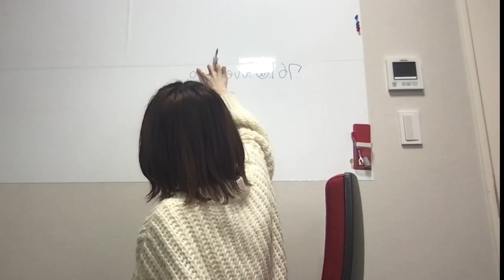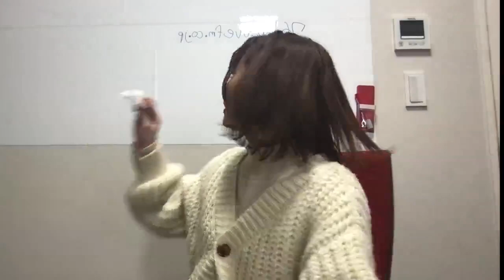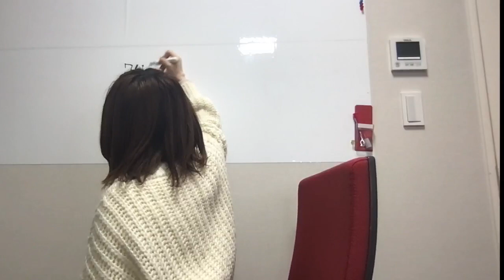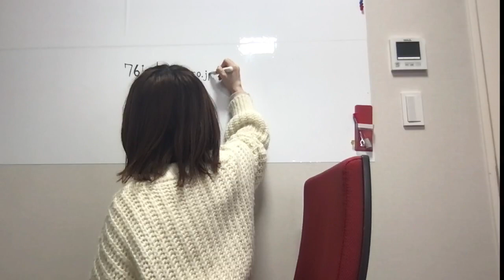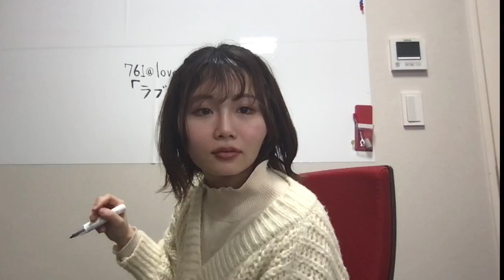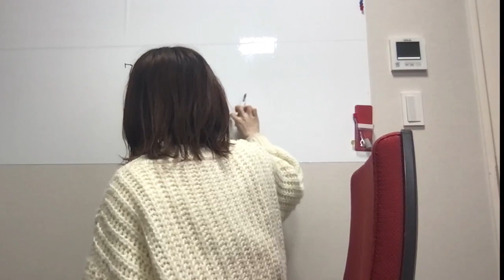2024年03月16日15時46分12秒 秋吉優花 HKT48 チームKIV YUKA AKIYOSHI 麻雀